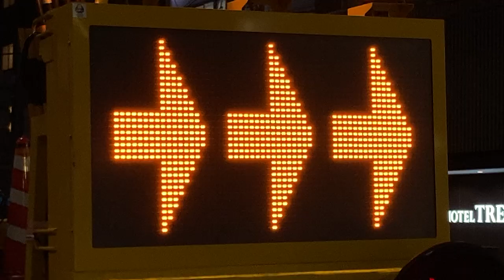工事現場のLED電光掲示板 関西電力送配電株式会社 きんでん中央支店 〒534-0024 大阪府大阪市都島区東野田町２丁目８−１６付近